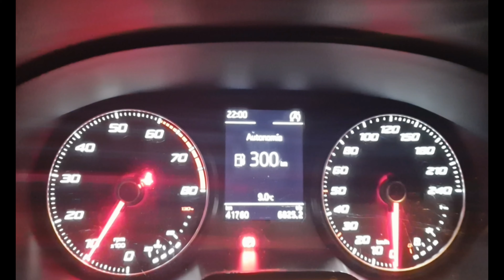Ingresan a Jose en el hospital 🛏️ Así ha sido nuestra nochebuena🎄